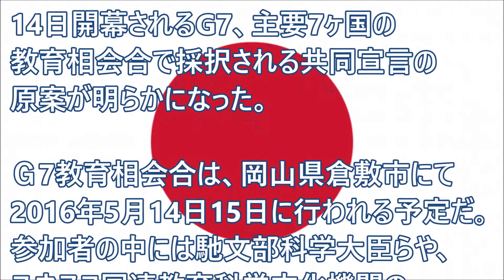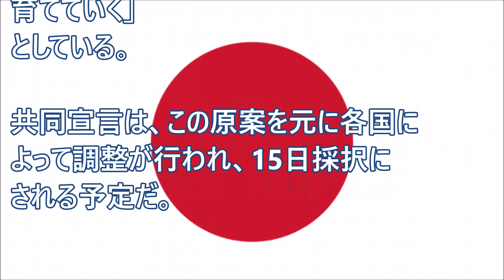2016年倉敷G7サミットについて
倉敷で5月14日から始まるG7の情報です。
知ってることは全て書いたつもりです。